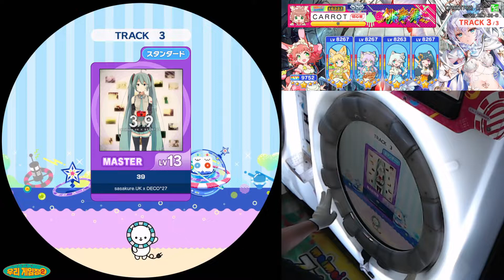[maimai dx UNiVERSE+] 39